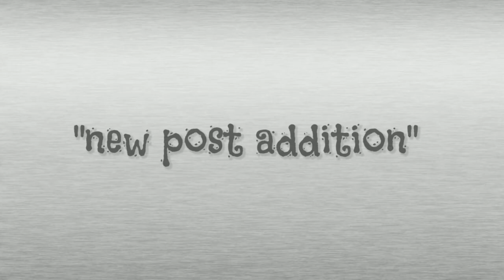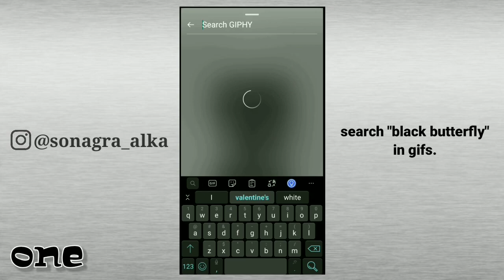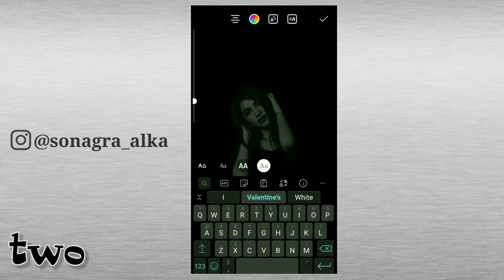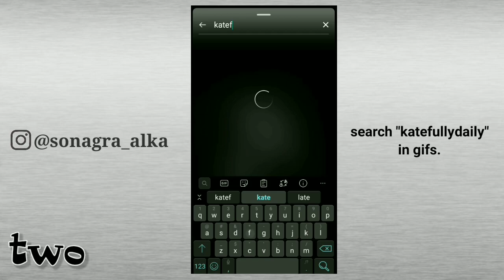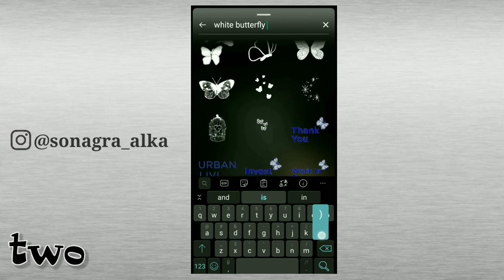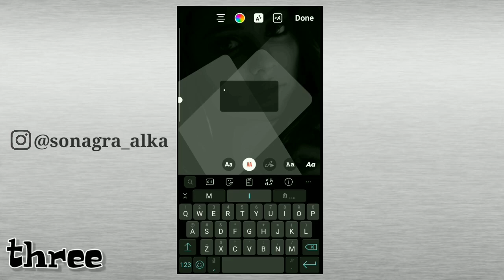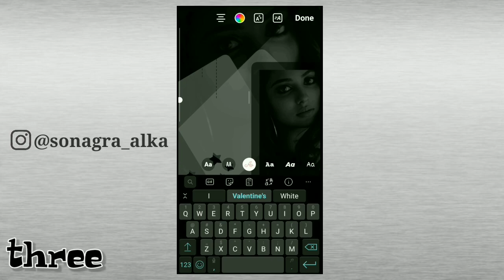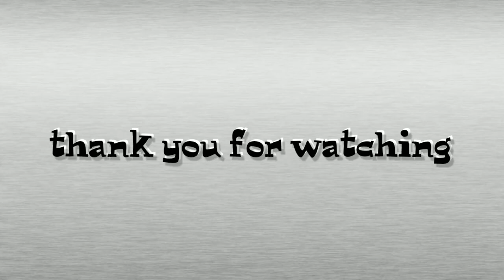new post black & white | creative instagram story ideas [2022] | insta story for boys and girls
black and white instagram story
Instagram story ideas valentine's day,